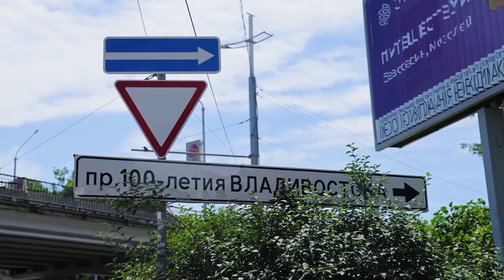На одном из самых сложных перекрёстков Владивостока кипят дорожные работы.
На одном из самых сложных перекрёстков Владивостока кипят дорожные работы. До конца лета на пересечении улицы Русской и проспекта 100-летия Владивостока полностью поменяется схема движения: потоки будут перераспределены и пойдут по новым полосам, изменится геометрия проезжей и пешеходной части, а светофоры зарегулируют по-новому.